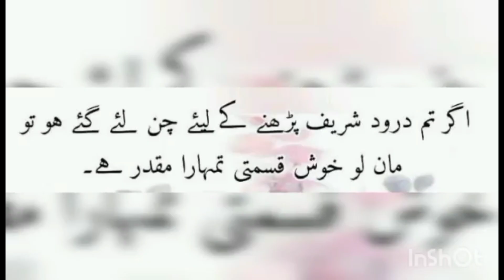droodsharif pakistan italy spain canada france germany england usa uae saudiarabia syria